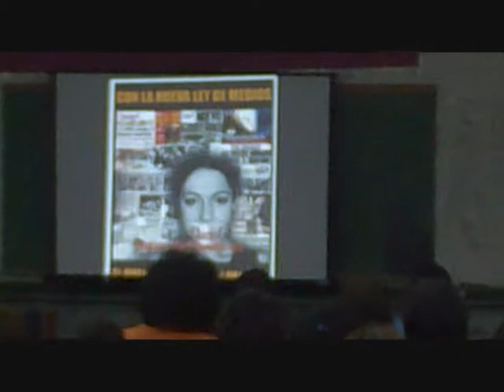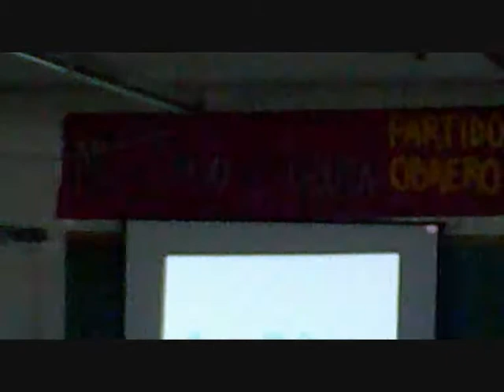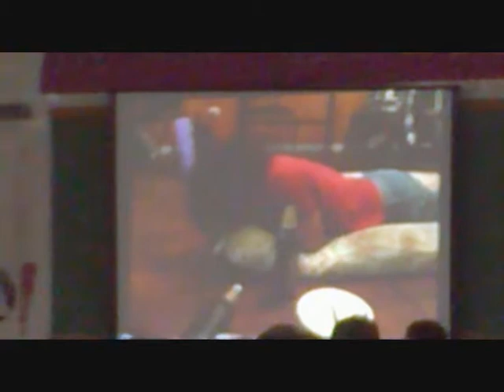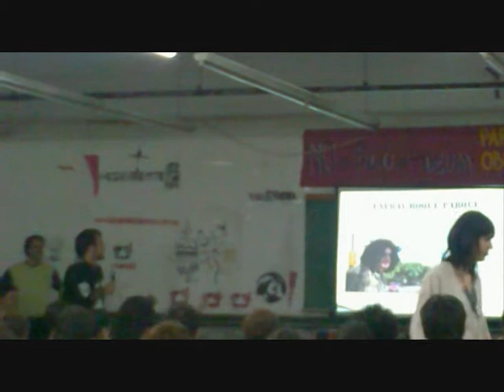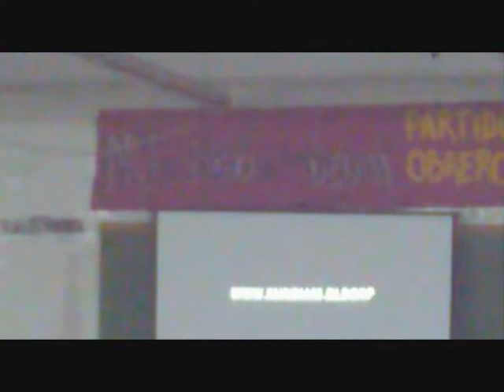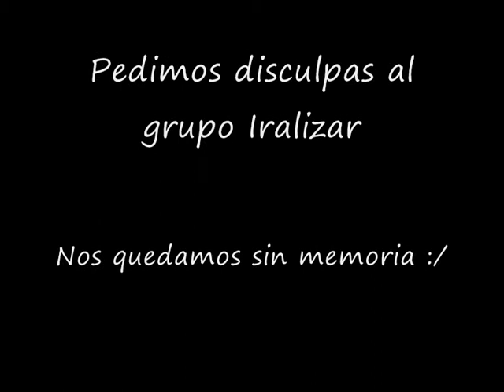Noti Rediseñar 2010 / 20.04.2010 / Parte 2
A los que no estuvieron, la segunda y ultima parte con los grupos que faltaban

Destituyentes
Ley de Medios
E-marketing
Los angeles de Lillo
El Líder
Clínica del Dr. Encierro
Independencia de Villa del Parque (ft. Gral Roque Parque)
Cabeza de Cassette
X un día M
Conseguile novia a Martín Morta
Explotemos Burbujas
Iralización (lamentamos no tener videos, pero nos quedamos sin memoria, si alguien puede subir algo, agradecemos!)